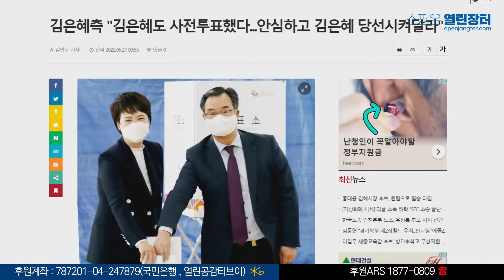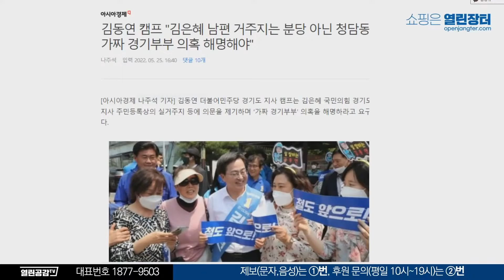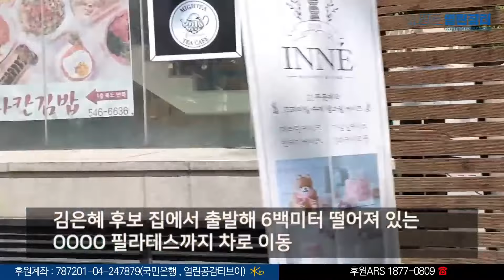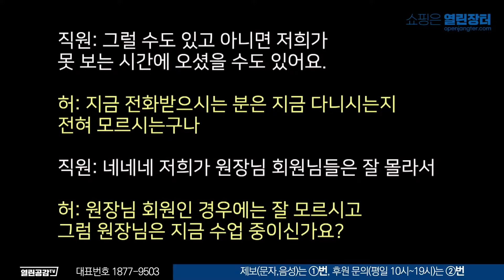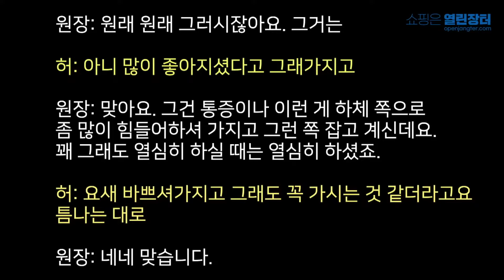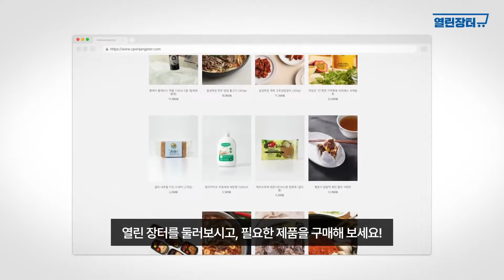【0527】[탐사보도] 김은혜 경기도 사는 것 맞나?_청담동 시댁서 600m 거리 필라테스, 최근까지 수시 이용